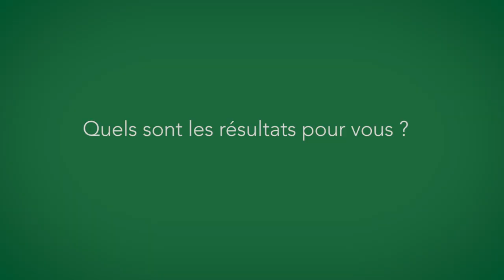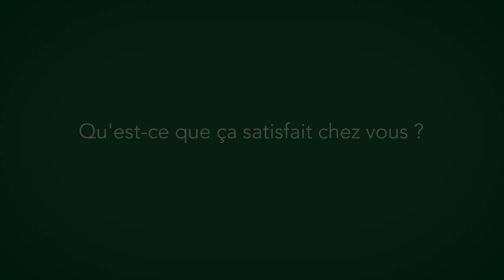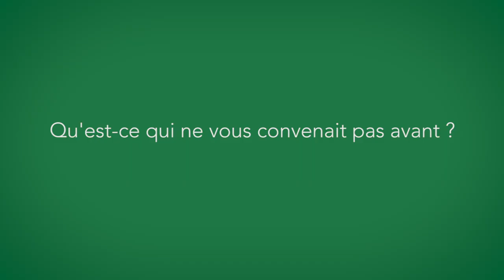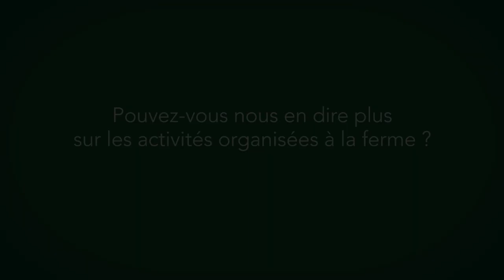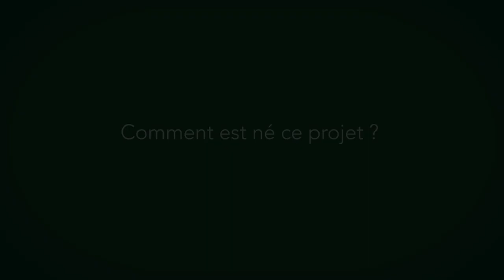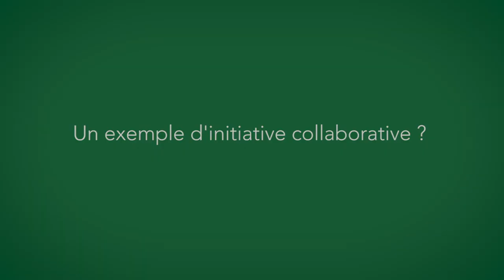L'Herbier de la Clape : création d'un lieu pédagogique de sensibilisation et de synergie (VL)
Philippe et Florence ont fait de l'herbier de la clappe une ferme innovante, qui propose de nombreux ateliers de sensibilisation et favorise la synergie sur le territoire autour de la protection de la nature.